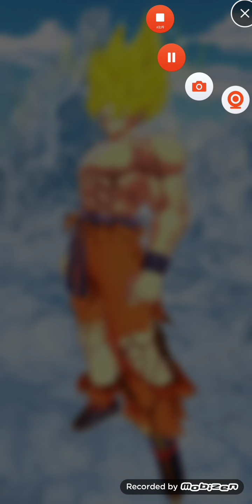MURKINFAMILY DRAGONBALL LEGENDS... 💕 I WANTCHA💞